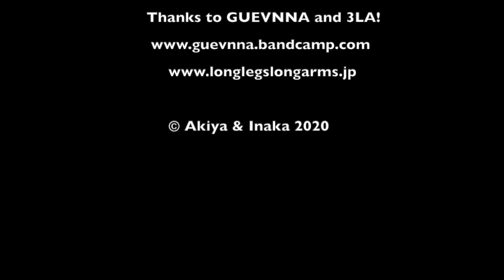Akiya Hunter Ep. 4: Kasamatsu Farms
Many moons ago, Byron Nagy realized that he had reached the limit of what Tokyo's metropolitan lifestyle could offer his family, and moved out to the rural Fujino district of Sagamihara, Kanagawa. There, he has spent his time developing an immense complex of reclaimed akiya, new DIY builds, a sustainable farm, produce business, and a guest house. His family's inaka adventures are nothing short of breathtaking, and we're pleased to bring you a taste of it in this episode of Akiya Hunter!

We've also once again partnered with Tokyo's only purveyors of Disco-Doom, GUEVNNA, and their record label, 3LA, to feature some of their sonic swagger.